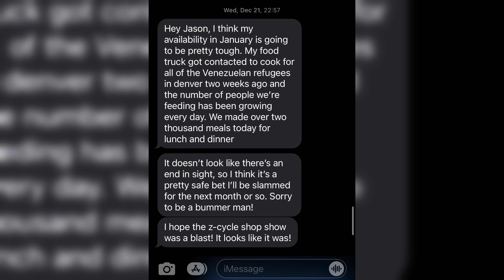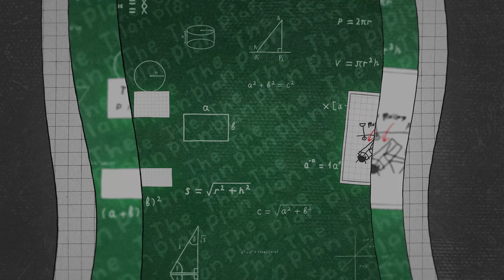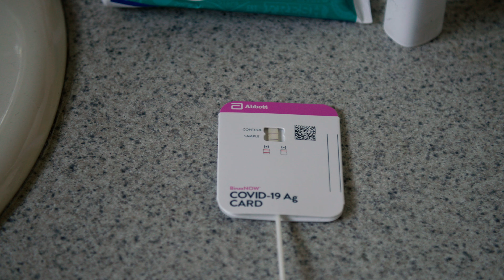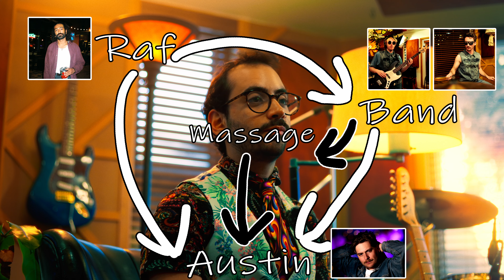The Session | a Sponsored Content Documentary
a web of conspiracy in “The Session” documentary.

On a quest to find a fourth bandmate to play lead guitar, front man of Sponsored Content, Captcha, involves his bandmates in a wild ruse to capture the attention & friendship of two of Denver's hottest guitarists. A love pentagon tale for the ages, a rock opera like no other, The Session is a massage that goes deeper than the fascia.

Light some incense, oil up your loved ones, and crank up the volume.

You can stream or purchase this live version of Off The Grid featuring Rafael Nava here.

This documentary was produced by The Salt Lick Records.

Live Session Credits:
Lead Vox/Guitar: Jason Edelstein (Captcha)
Rhythm Guitar/Featured Vocalist: Rafael Nava
Bass: Chris Voss
Drums: John Baldwin
Recording Engineer: Chris Voss
Mixing Engineer: Chris Voss
Mastering Engineer: Chris Voss
Recorded at The Salt Lick Records
Director of Photography: Andrea Hoang
Set Design: Andrea Hoang
Massage Client: Kate Kettelkamp

Documentary Credits:
Director of Photography: Jason Edelstein
Editor: Jason Edelstein
Colorist: Jason Edelstein
1st AC: Andrea Hoang
Starring: John Baldwin, Chris Voss, Austin Bourdon, Rafael Nava, Captcha, Andrea Hoang.